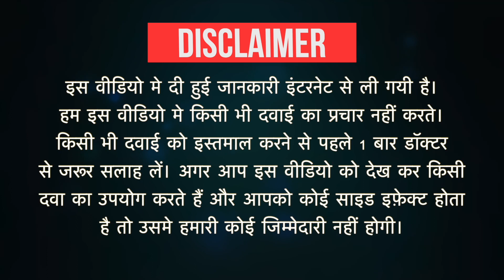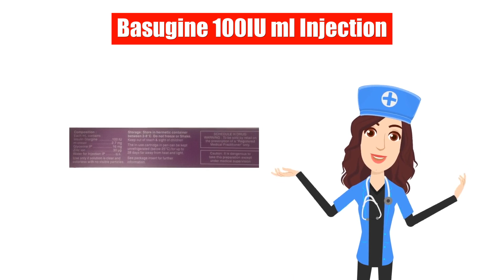Basugine 100IU ml Injection Uses in Hindi | Side Effects | Dose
Basugine 100IU ml Injection Uses in Hindi | Side Effects | Dosage